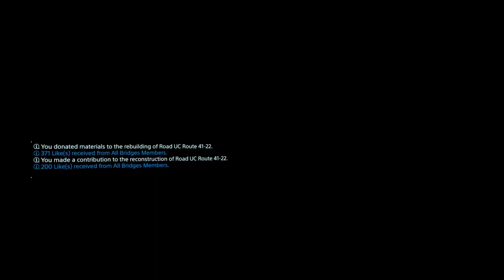Through Rain or Snow - Death Stranding - Ep.25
Through the Rain or through the Snow Sam Sam the delivery man is on point and in charge and gets the package delivered.